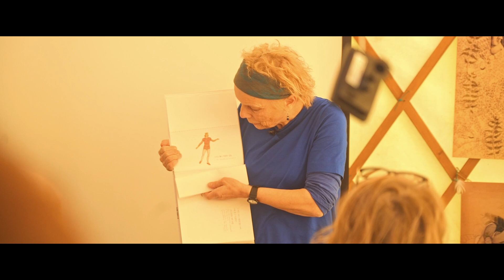ALFABET / Festiwal Literatury i Rozwoju Dzieci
Kiedy poznajemy świat zmysłami, to tak, jakbyśmy używali wielu języków. Oko, ucho, ręka... Każdy ma prawo do własnego. Ale, aby się wzajemnie zrozumieć, trzeba te języki poznać, odczytać, aż w końcu uwspólnić. Mimo różnic płci, wyglądu, miejsca życia, kultury, historii czy myślenia, możemy spróbować stworzyć wspólny Alfabet, w którym literatura będzie sposobem komunikacji, a rozwój celem. Taki Alfabet może pomóc nam poznać się i zaakceptować.

Dlatego powstał Festiwal Literatury i Rozwoju Dzieci - Alfabet. To dla nas Dorosłych przestrzeń do powiedzenia o tym, że Wy Dzieci macie głos i własne sposoby na opowiadanie o świecie, a my Dorośli możemy Wam w tym pomóc. Z jednej strony chcemy zabrać Was w beztroską podróż po świecie baśni, który jak wiecie bywa i piękny i straszny, a z drugiej, chcemy zatrzymać się przy Waszych emocjach i pomóc je nazwać, oswoić i otulić. Bo wierzymy w moc książek, bo wierzymy, że z Dziecka się nie wyrasta. Więc już dziś zaczynamy Alfabet od A... A jak Andersen i A jak Akceptacja.